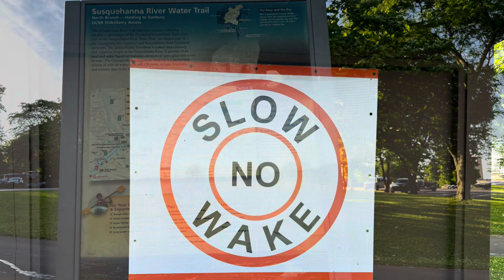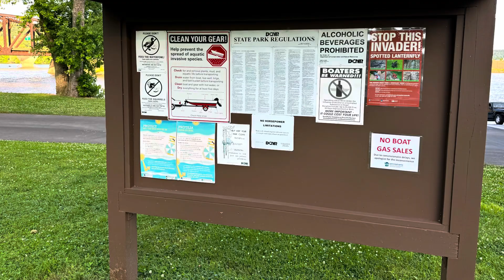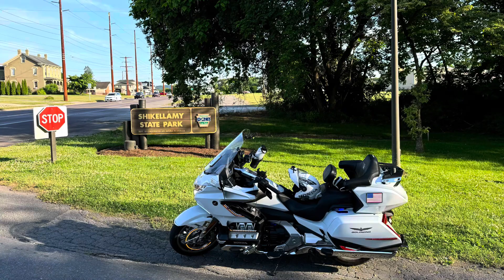Visiting Shikellamy State Park on Father’s Day on my Honda Goldwing DCT Tour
16 June 2024  On this Father’s Day  I made a special trip Visiting  Shikellamy State Park on Father’s Day on my 🏍️2018 Honda Goldwing DCT Tour  🏍️ it was a very beautiful day
I saw so many people out enjoying themselves With this beautiful weather ,